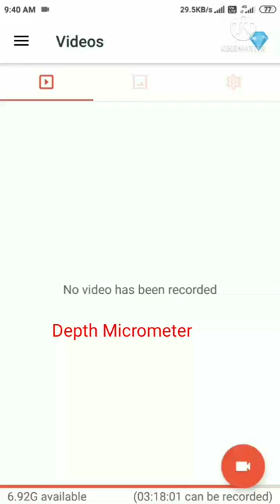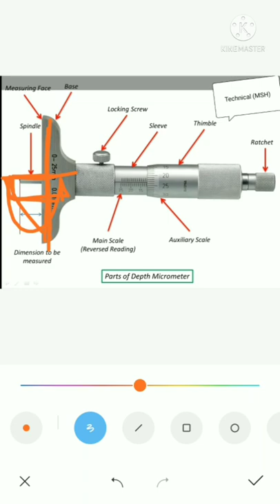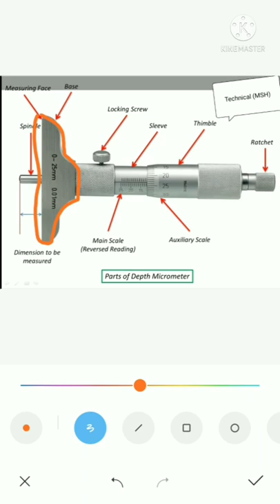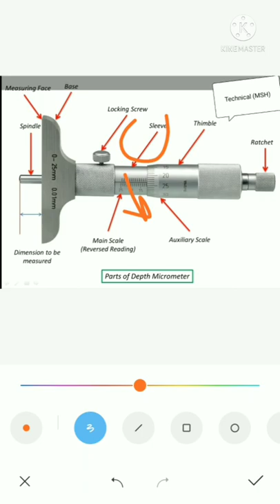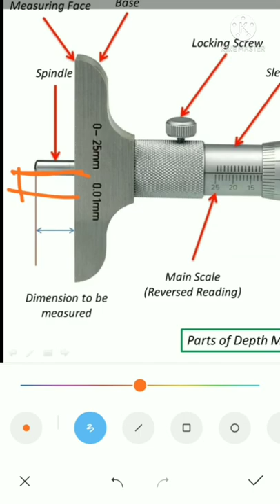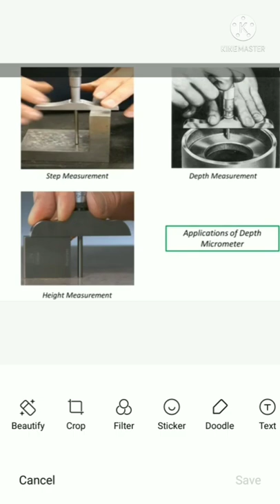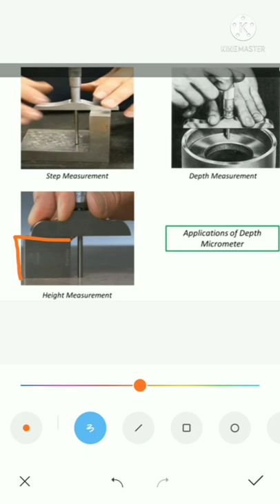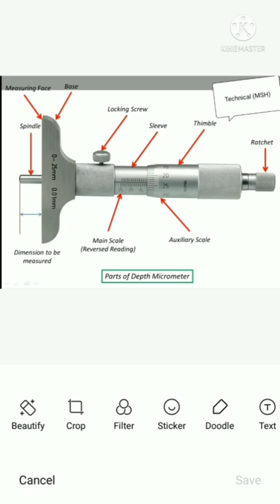Depth Micrometer (Hindi/Urdu) Metric Type, Range 0-25 mm, L.c 0.01mm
Depth Micrometer